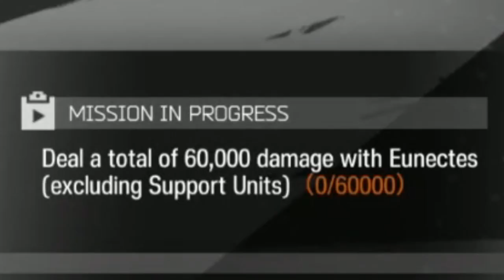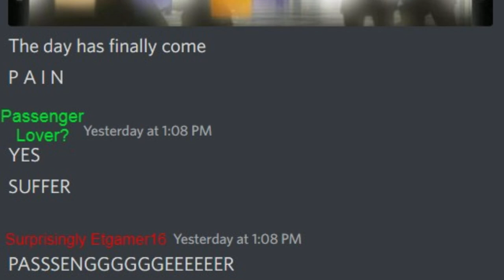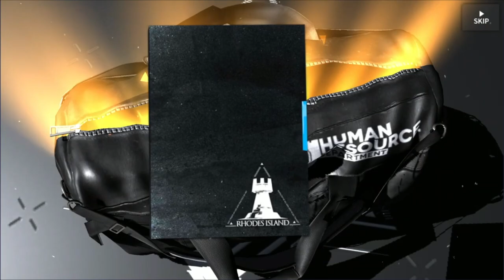Stealing Friends Luck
Specter The Unchained pulls with Me & the Boys getting Amazing & Awful Pulls :|

Like I said at the end I'll make an Epilogue video Once Free Pulls are Over on Nov 16th (My Birthday :0)
Also when CC9 Releases I'll attempt to Pull Skadi unless I somehow get her before then.